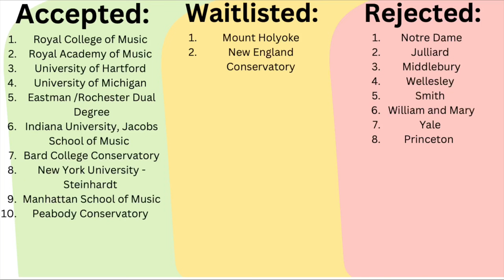COLLEGE DECISION REACTIONS 2023! 20 SCHOOLS! ivies, music conservatories, double degree, full ride!!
So here it is... a snapshot of my past year, minus the mental breakdowns, uncontrollable sobbing, and hours of application work (all that happened off-camera) I'm so glad this process is over and I'm able to share my acceptances (and rejections) with other people going through this wild process. Enjoy!

Timestamps:
0:00 Introduction
0:48 University of Notre Dame
1:46 Royal College of Music
2:33 Royal Academy of Music
3:00 Julliard Conservatory
3:53 University of Hartford / Harrt School
4:40 University of Michigan / STMD
5:27 Eastman School of Music / University of Rochester
6:37 Middlebury College
7:33 Wellesley College
8:15 Indiana University / Jacobs School of Music
8:40 Bard College
8:56 Bard Conservatory
9:48 Mount Holyoke
10:28 Smith College
11:06 William and Mary
12:23 New York University / Steinhardt
12:45 Manhattan School of Music
13:26 Yale
14:33 Princeton
14:53 Peabody Conservatory at Johns Hopkins
15:46 New England Conservatory
16:46 Results